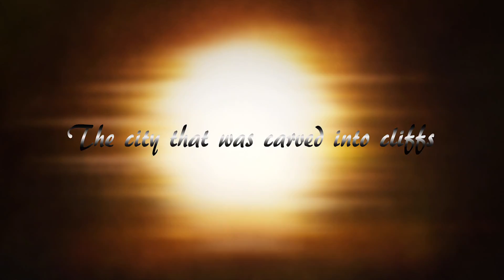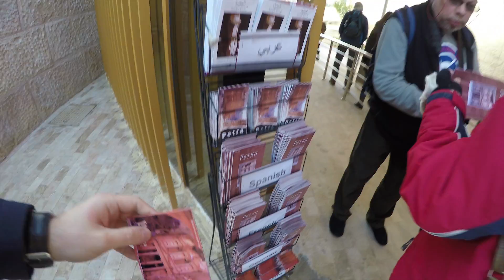Petra, Jordan HD (GoPro 5) New Year 2017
Петра, таинственная и хранящая массу загадок - это древний город Набатейцев, вырубленный прямо в скалах... это место входит в список 7ми современных чудес света, и она восхитительна!